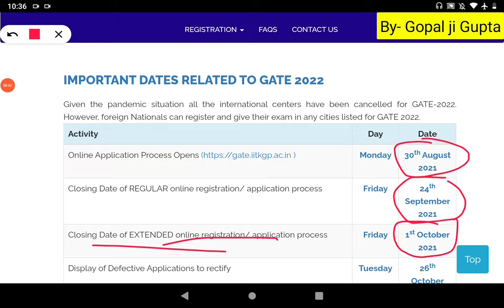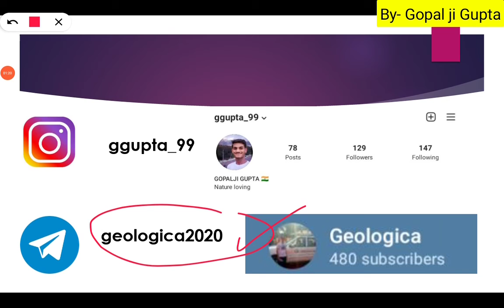Gate 2022 notification out